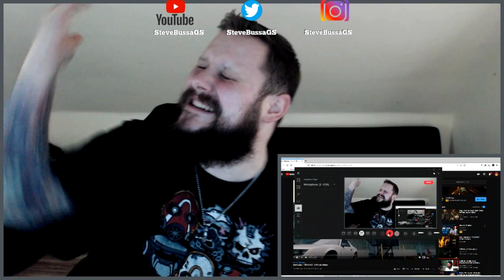Score Card Reactions : Merkules - DEMONS